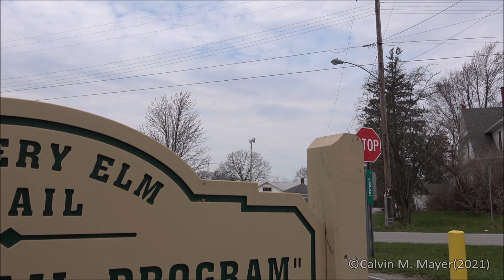Rudolph, OH American Signal T-128 Siren Test 4-3-21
Rudolph, OH: Monthly test of the outdoor warning/tornado sirens in Wood County, Ohio on the first Saturday of the month at 10:00 AM. This American Signal  (ASC) Tempest 128 is located in the village of Rudolph in Liberty Township, south of Bowling Green. Audio is from my Zoom H1 audio recorder due to the blustery conditions. Enjoy!